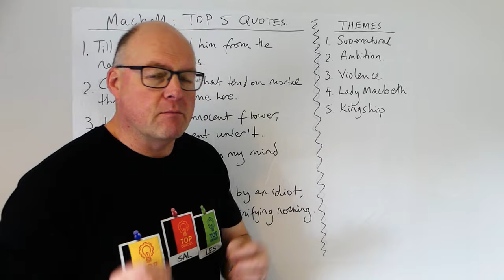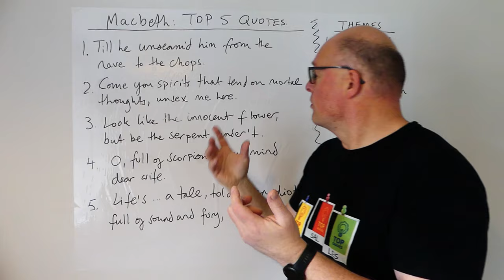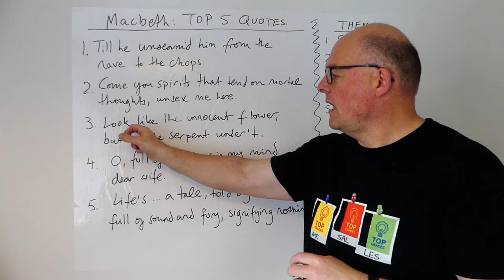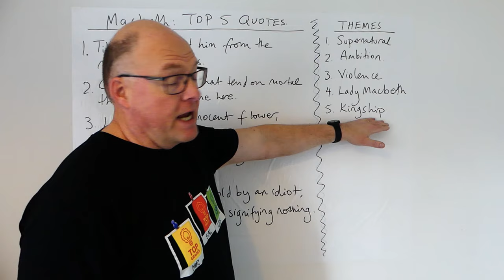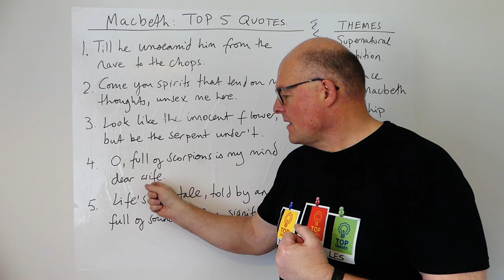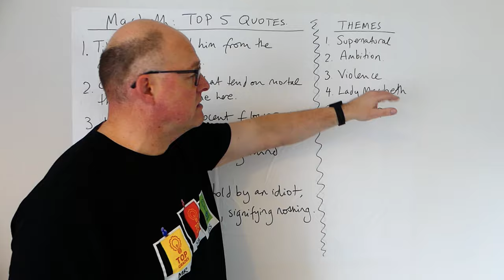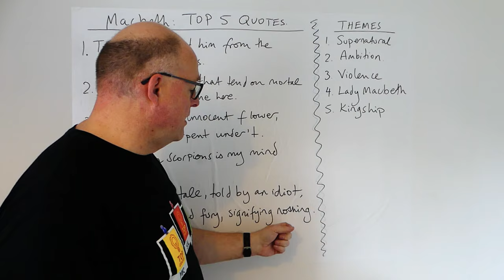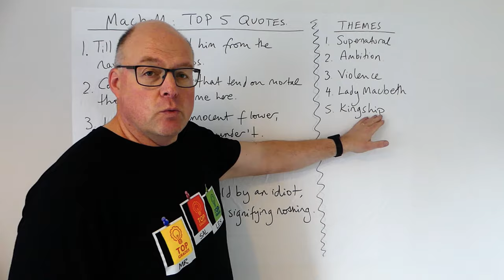Macbeth TOP 5 Quotes TOP 5 Themes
Sign up to my NEWSLETTER with FREE grade 7-9 resources and top tips

Language Guides
Guide to 100% in Language Paper 1 Question 2
Guide to 100% in Language Paper 1 Question 3
Guide to 100% in Language Paper 1 Question 4
Guide to 100% in Language Paper 1 Question 5

The Full English: How to be a brilliant English teacher